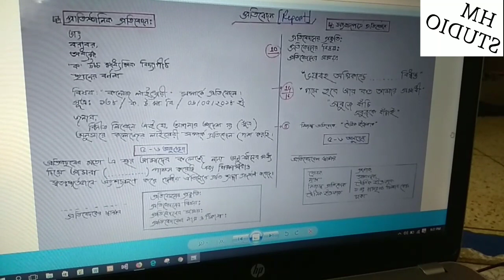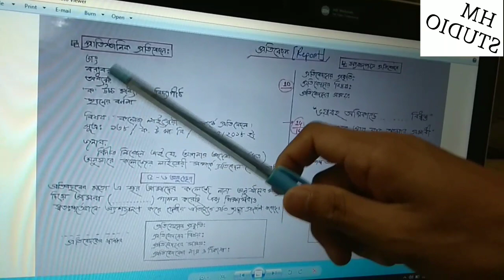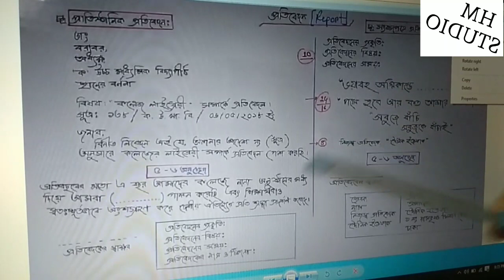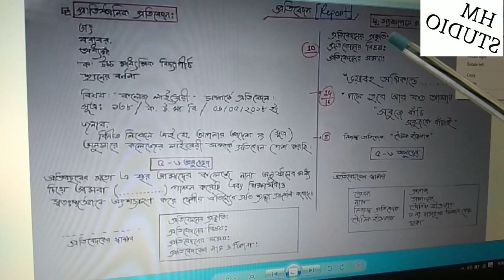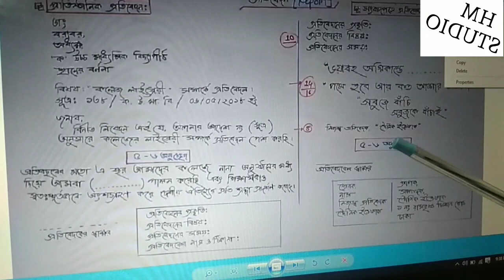how to write a report For Bank written And BCS bangla tutorial . Kivabe Protibedon likhte hoy.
how to write a report For Bank written And BCS
Made By HM STUDIO.
Presnted By Raju Ahmed Niloy